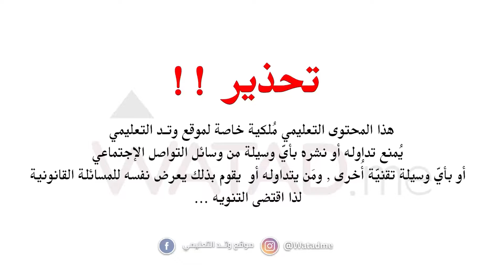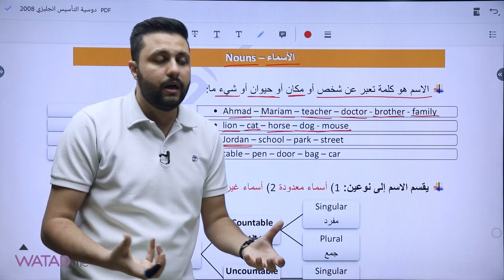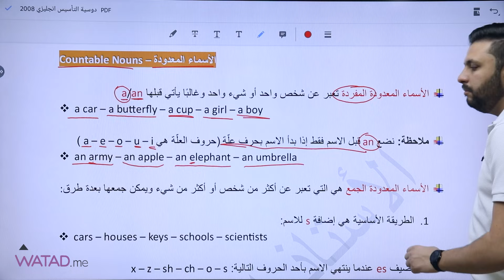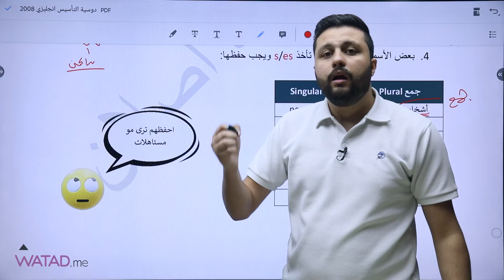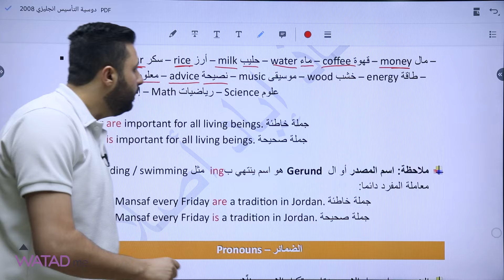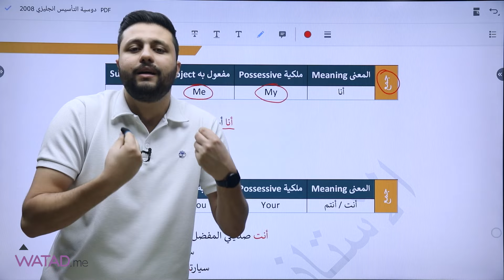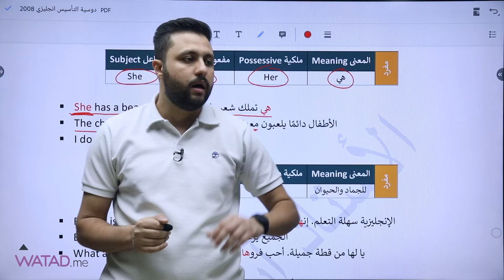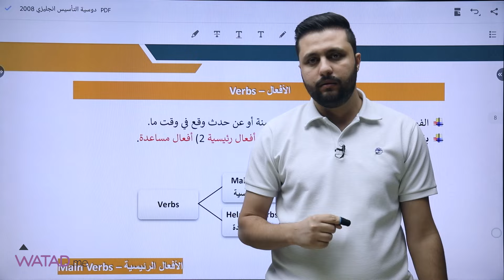الحصة الاولى من تأسيس مادة اللغة الانجليزية ( النظام الجديد ) توجيهي 2008 🤩 أ.اياد اصلان